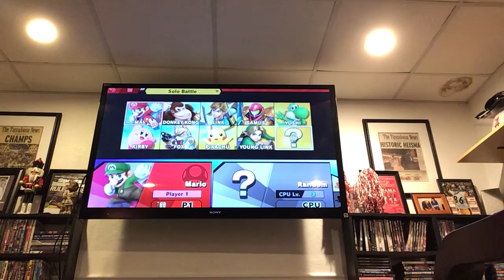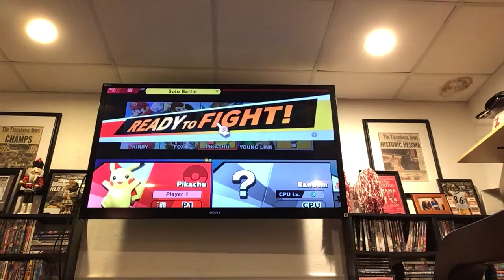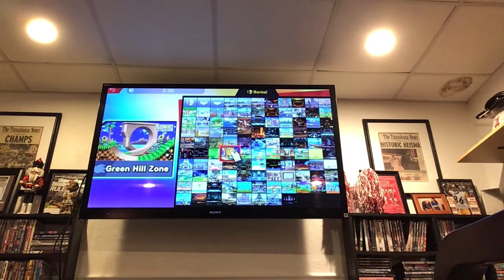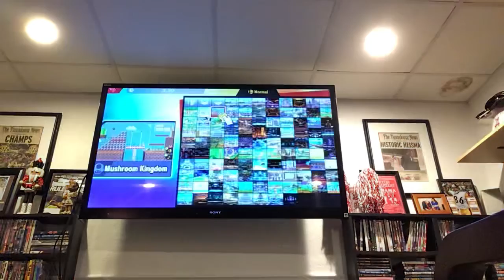Super smash bros